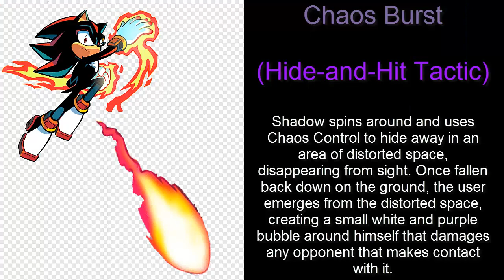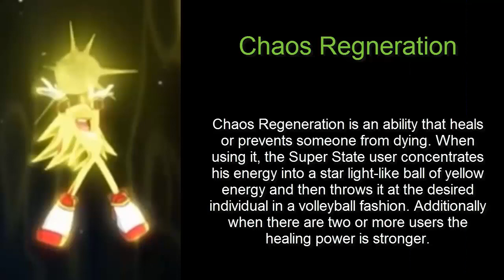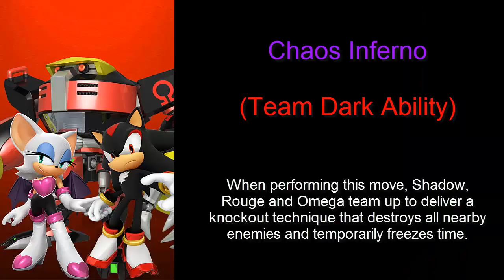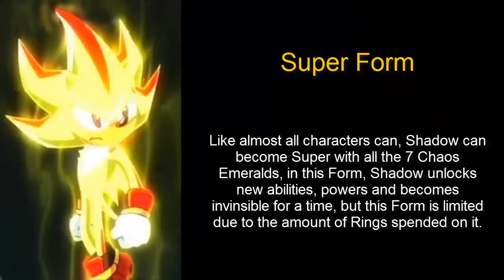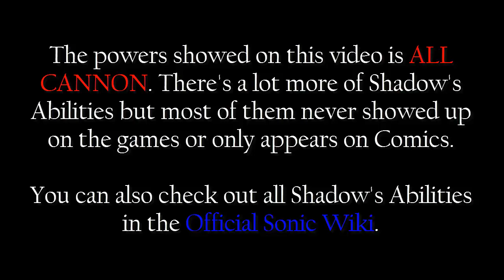Shadow the Hedgehog [Powers, Vehicles and More]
Todo lo que aparece en eéste video ES CANON, aún quedaron muchos ataques fuera del video dado a que no aparecen nunca en los videojuegos o sólo aparecen en los Comics.

Puedes mirar más sobre Shadow en la Official Sonic Wiki.